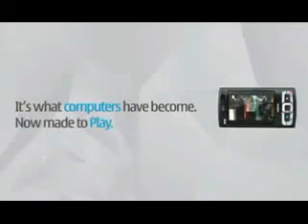Nokia N95 8GB #04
¿Te gustó?  Cómpralo en MercadoLibre.